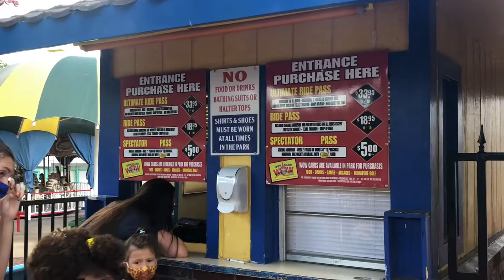My First Visit To Wonderland Amusement Park!